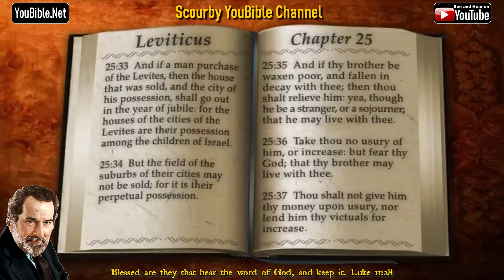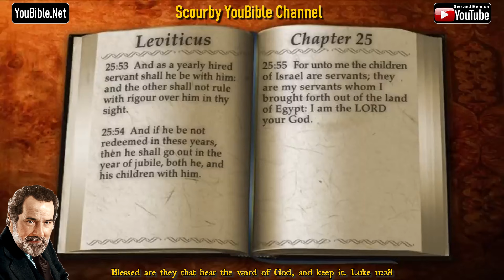3-Book of Leviticus | By the Chapter | 25 of 27 Chapters Read by Alexander Scourby | God is Love